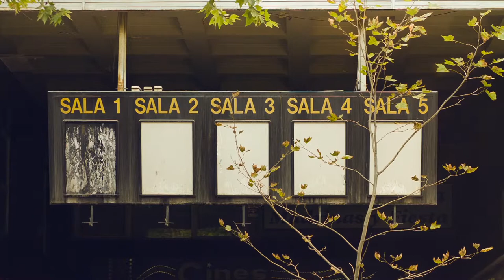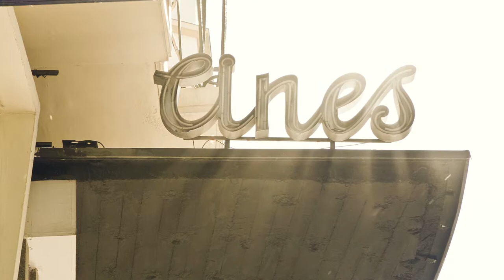Cines Cerrados.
Spot cines cerrados.
Creatividad: Xisela Lopez.
Realización : Alberto Escudero y Luismi Glez.
Dirección de foto: Alberto Escudero.
Edición: Luismi Glez.